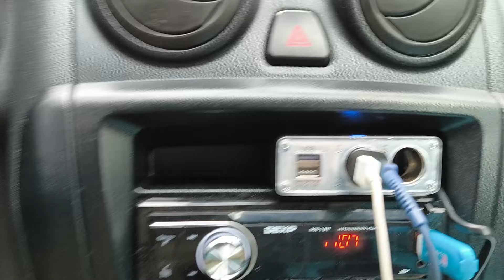25 апреля 2024 г.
Отпустил "золотую"рыбку)